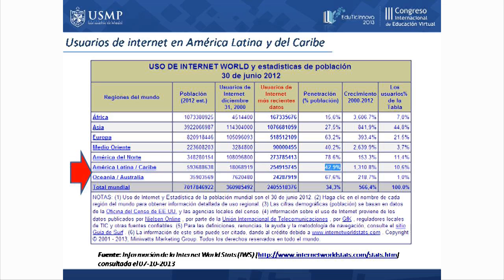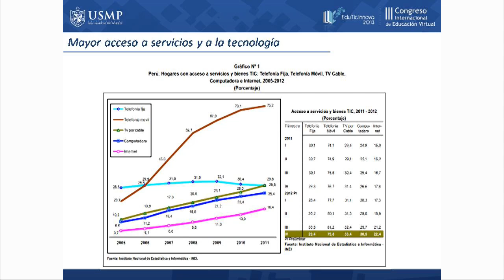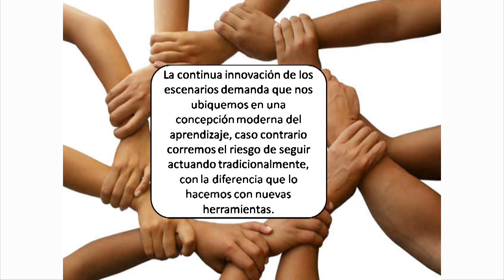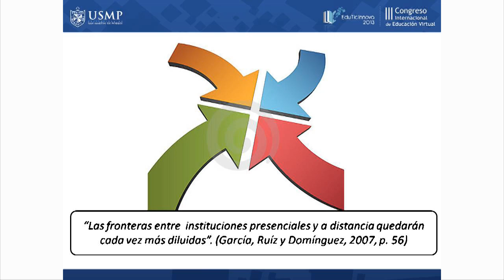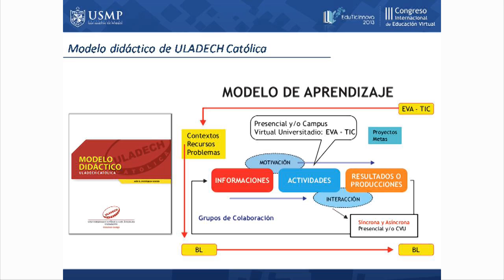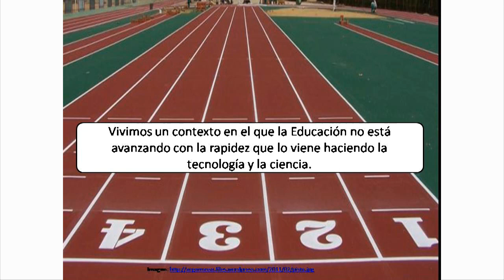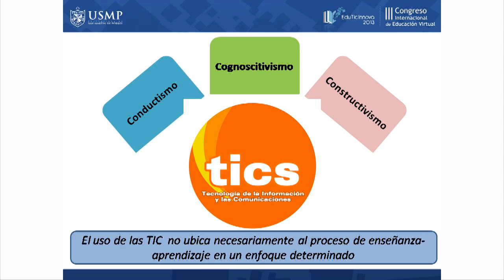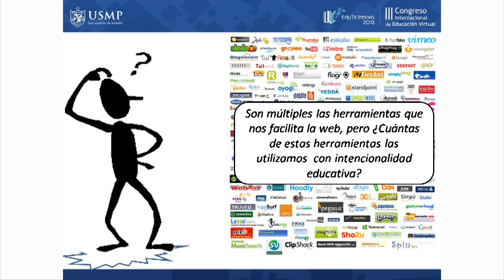Videoconferencia - Henry A. Chero